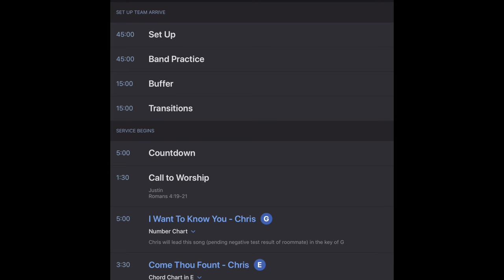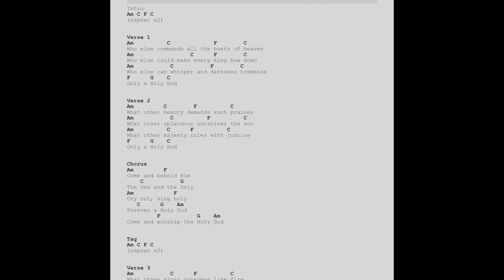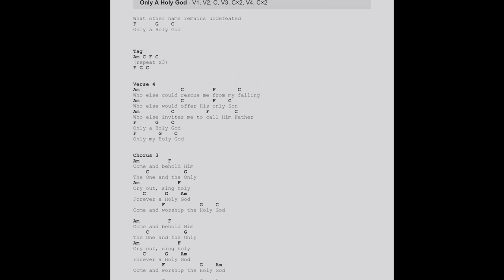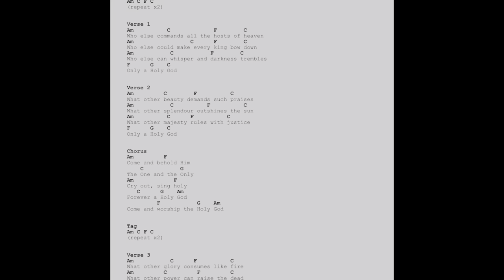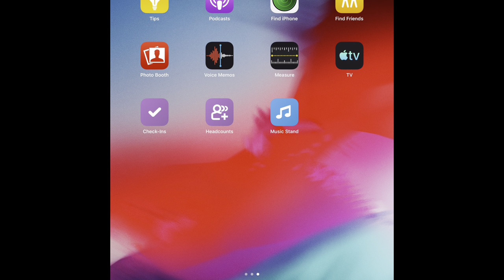Music Stand Tutorial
In this video, I give a brief intro to and tutorial of one of Planning Center's apps, Music Stand.